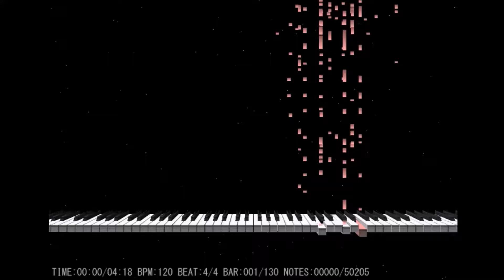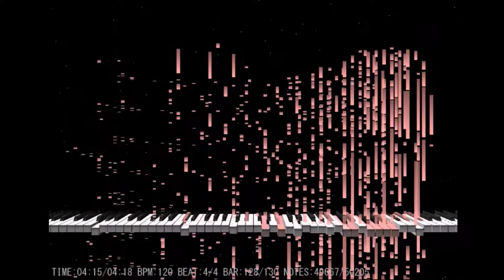Sam Sparro - 21st Century Life, Except It's In MIDI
21st Century Life played entirely on the piano.